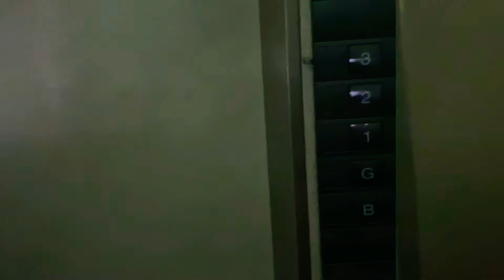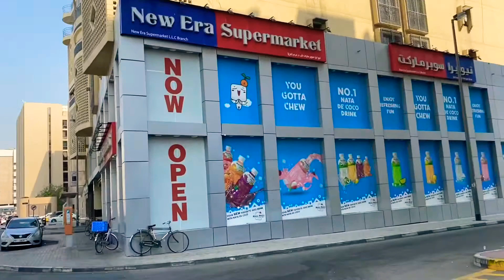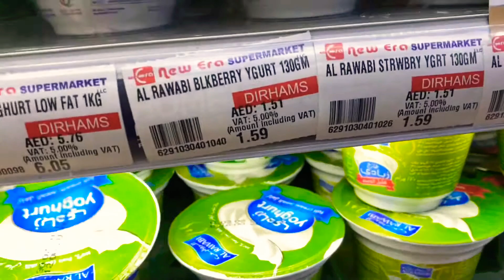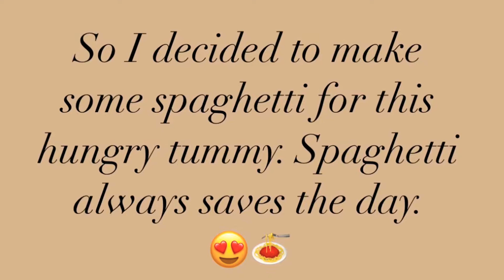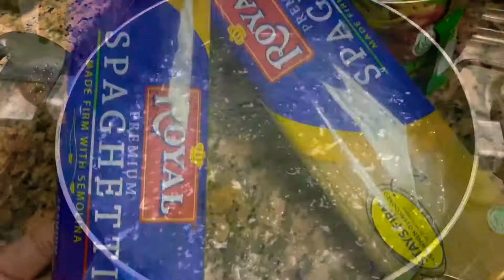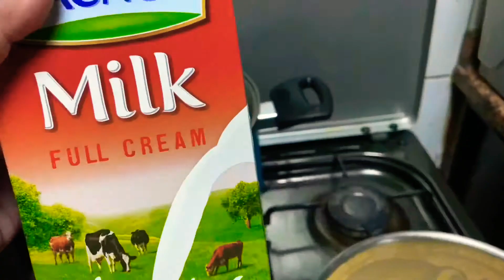VLOG #11 Grocery shoppin daw + baked spaghetti ftw 💕